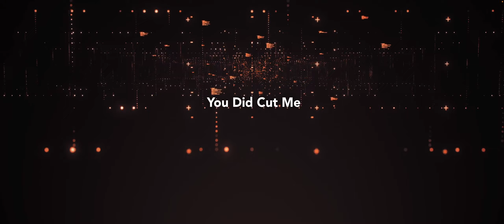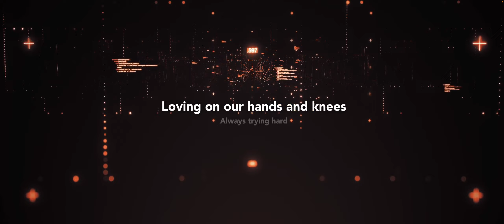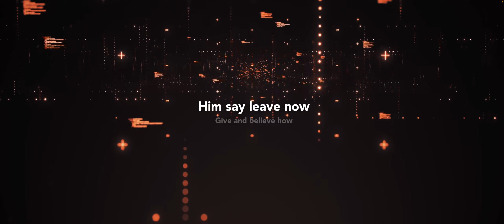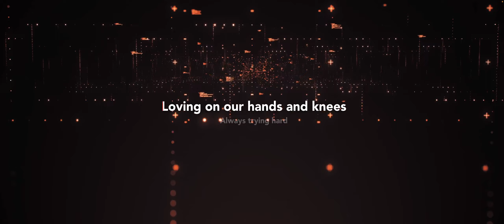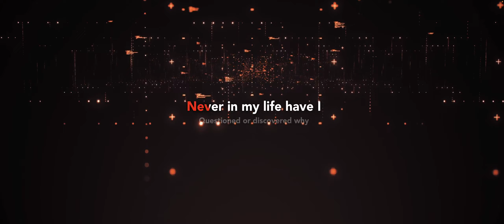You Did Cut Me - China Crisis Karaoke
#80's New Wave
#80's Alternative